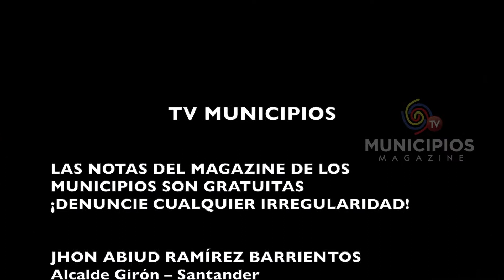TV MUNICIPIOS - SOACHA - CUNDINAMACA CUENTA CON EL CENTRO DE EMPRENDIMIENTO PARA LA MUJER